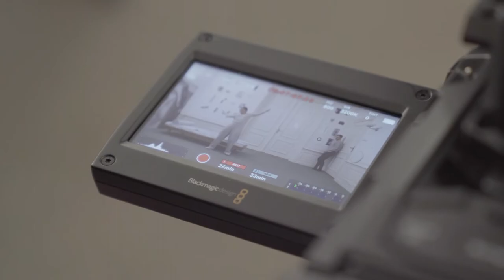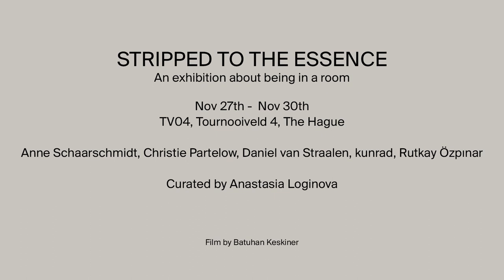Making Of: Stripped to the Essence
STRIPPED TO THE ESSENCE
An exhibition about being in a room

Nov 27th ― Nov 30th 2020
TV04, Tournooiveld 4, The Hague, The Netherlands

Artists: Anne Schaarschmidt, Christie Partelow, Daniel van Straalen, kunrad, Rutkay Özpinar

Imagine you are sitting in a room. You have been there for some time, you are not sure anymore how long, it could be hours or days. You are waiting. You don't even know for what. And no one else can be there with you...

An exhibition which brings together local artists from different disciplines to create one fully immersive experience for the visitor at a site specific location in The Hague. Something on the border of art, theatre, a waiting room, your living room and dance. An intimate, uncanny, reassuring yet estranging experience for estranged times.

Curated by Anastasia Loginova

A collaboration with Spot ON US.
Supported by ANNA Vastgoed & Cultuur.

Film by Batukan Keskiner

In this film also appear Florence Stinis, Gideon Oosten and Nico de Voogd